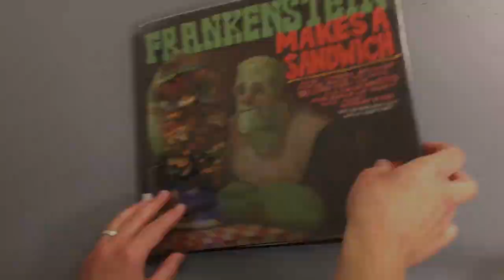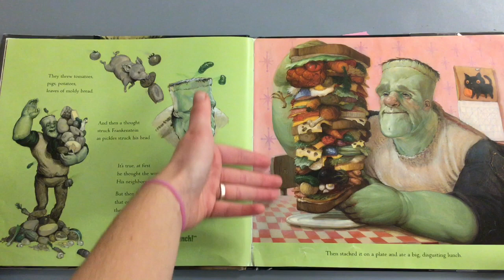Frankenstein Makes a Sandwich